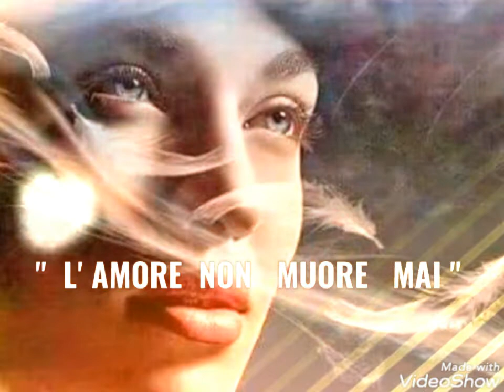" L'AMORE NON MUORE MAI "......poesia di Antonio D'Ancora